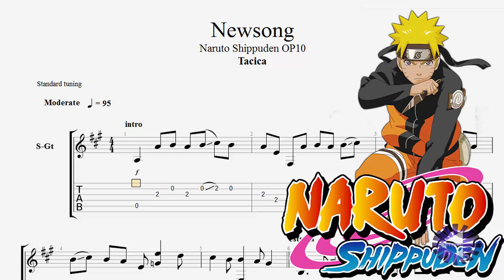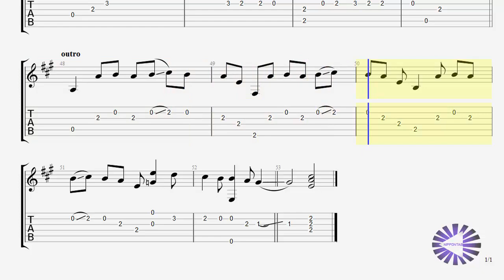【Guitar】Newsong - Naruto Shippuden ナルト 疾風伝 OP 10 ギターtab譜〚Tacica〛 by NipponTAB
Newsong - Naruto Shippuden ナルト 疾風伝 OP 10
 の Tacica のギター guitar tab譜です